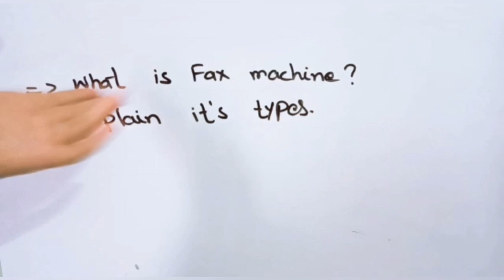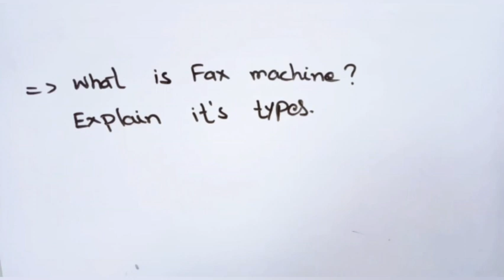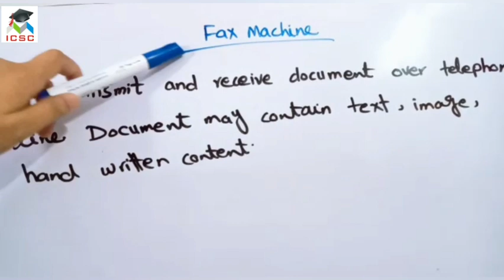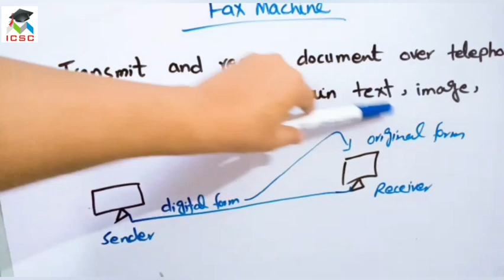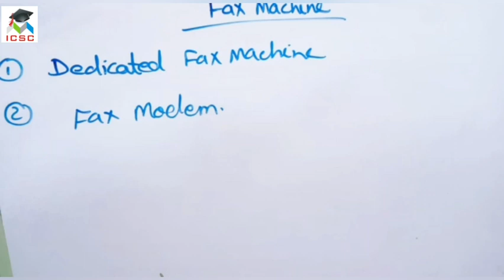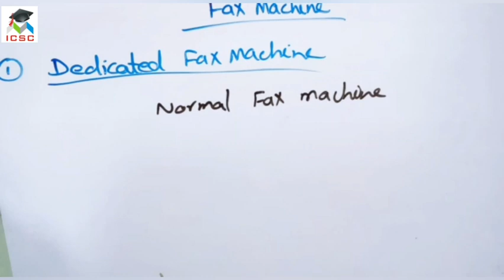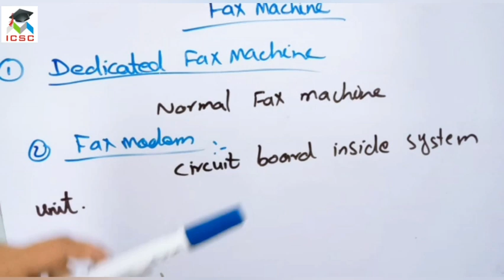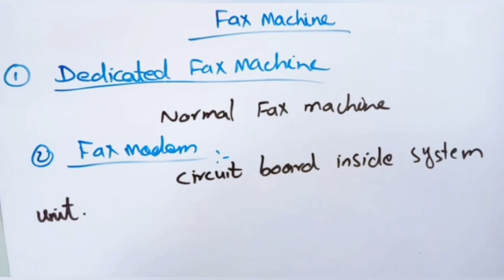Lecture # 21 | Facsimile Fax Machine | Innovative Computer Science Club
Lecture for I.C.S Part-I (Intermediate)

Facsimile Fax Machine | Types of Fax Machine

Information Technology | Computer Science

And never miss Updates & New Videos
InnovativeComputerScienceClub